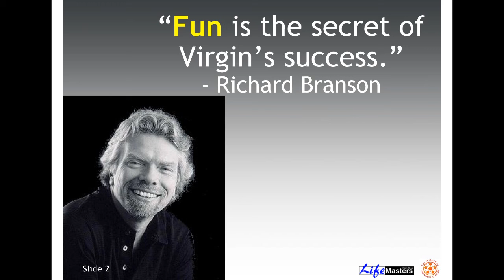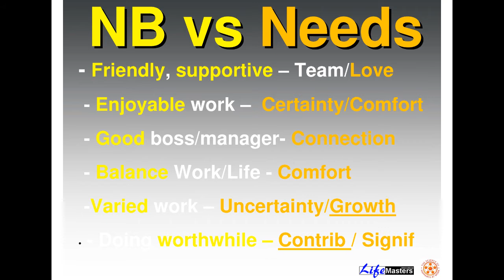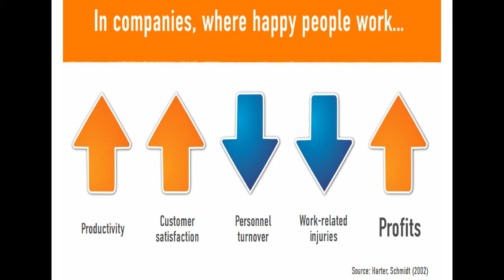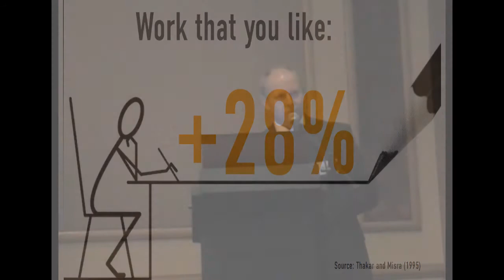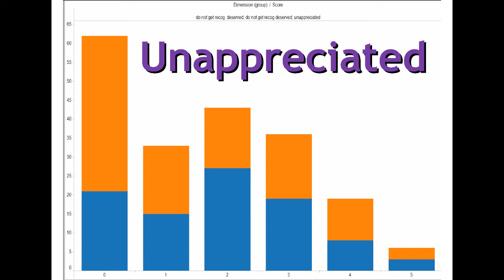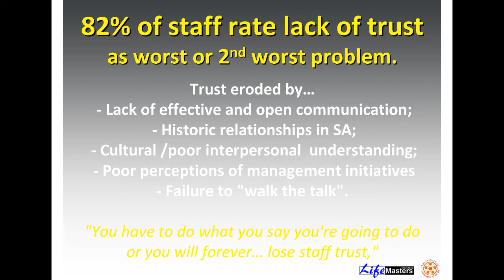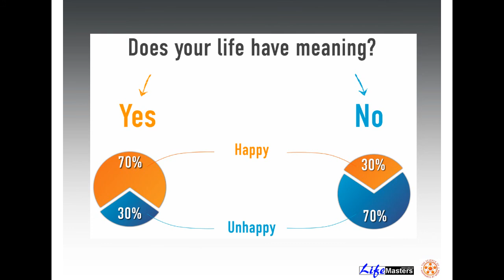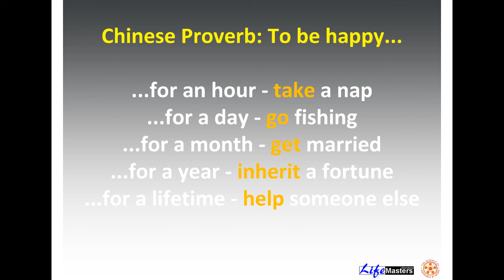BEYOND Motivational Speakers South Africa Tony Dovalee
BEyond Motivational Speakers Gauteng South Africa -

Tony Dovale - is an Inspiring  business /guestspeaker on the Science of Happiness at Work for peak performance plus Tribal Leadership in your Team Building to transform to a more customer centric culture. Going BEyond Motivational Speakers in South Africa Gauteng.

Keynote conference Speaker RETHINKING Change Management and Mindset Expert. South Africa Business keynote speaker - RETHINKING Leadership with SWIFT Change

A recognized expert in the field of Leadership, REAL Team Building, Winning Mindset and Appreciative Inquiry High Performance Corporate Cultures, Tony Dovale has spoken across the globe and organisational landscape. As a RETHINK and Resilience and Mindset Expert  , seeking SMART answers to life's biggest questions. His passion for learning led him to study the most powerful personal transformation and self development  technologies available. This has given  him a comprehensive perspective into the secrets and wisdom of the rise and fall of organisational cultures, change leadership and Innovation.

A modern-day Alchemist Tony Dovale continues to explore all avenues of human excellence. Through his four decades of researching, testing, consolidating and designing, Tony Dovale has attained a unique perspective of the secret keys linking and supporting  SMART wisdom to the success of today's rapidly changing world.

He has led more than 100 Team Transformation  experiences. With a passion in  High Performance Mindsets and Experiential personal mastery, Tony Dovale spent 40 years researching and distilling the wisdom  of Acellerated True Success.

For the last 20 years, he has been safely guiding organizations and leadership  through the unpredictable seas of leading effective change, and enhancing teamwork in organizations by helping them build HPO 'cultures. Tony Dovale;'s book, The Success Activator: Transforming Your Life and Work with SMART Action, is a 'manual' which assists individuals in starting the spark and building the flame.to keep the flame of  success

As an author, Facilitator and speaker, Tony Dovale  speaks nationally and internationally on Leading SMART change with a Winners Mindset. He also provides a new look at an ancient Tribal Leadership model in leadership from the inside out.
He ventures into the heart of the corporate jungle as a Soul Surgeon, revealing insights and sharing wisdom to transform leadership, life and love.

Tony Dovale reveals the golden thread and the foundations of MEANING for individuals and Teams. He consistently inspires life-changing experiences among his participants, thought leaders and cutting-edge High Performance organizations.

South Africa
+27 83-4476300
Skype: Dovale_Castle

Conference Keynote Inspiring Speaker...To book Tony Dovale to be a conference keynote speaker from South Africa and inspire at your next event, contact Gasuteng - no Speakers Bureau.